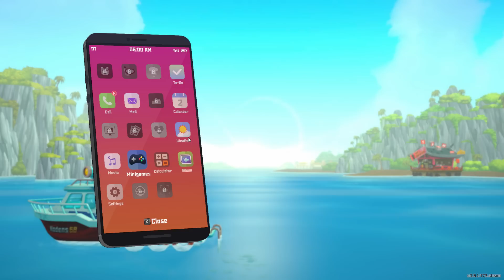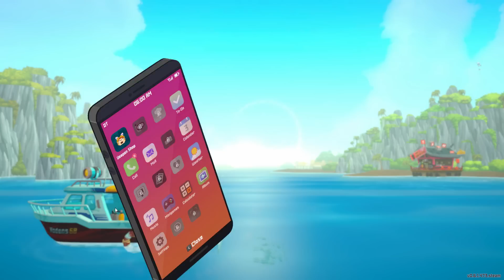Run Your Own Sushi Bar! - Dave the Diver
➤ DAVE THE DIVER is a hybrid marine adventure set in a mysterious Blue Hole, combining adventure and tycoon genres. ‘Deep-sea exploration’ takes place in a beautiful sea setting, combining a mix of 2D and 3D and 'Restaurant management,’ in which you finance the shop by capturing fish and cooking them.

Try The Early Access Now On steam! 👇🏻

▬▬▬▬▬🦈MEMBER🦈▬▬▬▬▬

▬▬▬▬▬🧡PATRON🧡▬▬▬▬▬

▬▬▬▬▬▬👕MERCH👕▬▬▬▬▬▬

▬▬▬▬▬🤝SHARKY+🤝▬▬▬▬▬